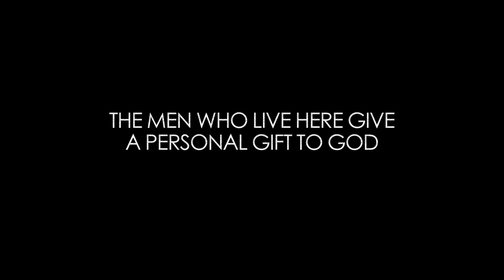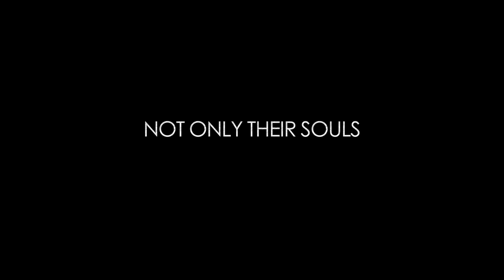Saint Leo Abbey Teaser Trailer